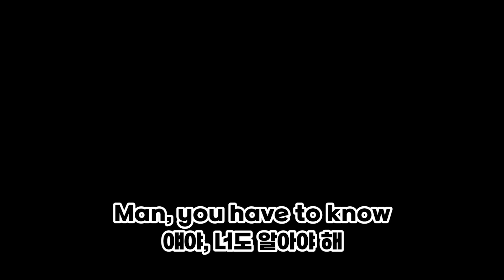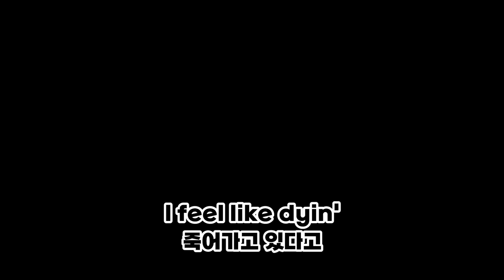플레이보이 카티 2집 - Whole Lotta Red 6분 요약